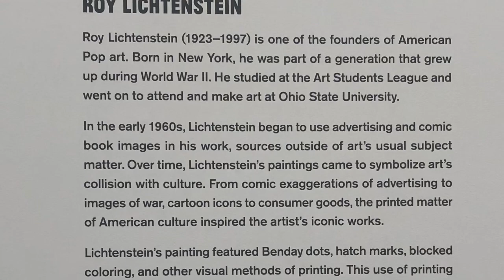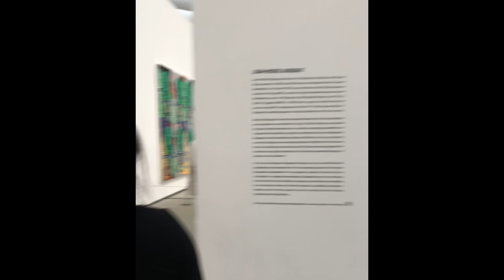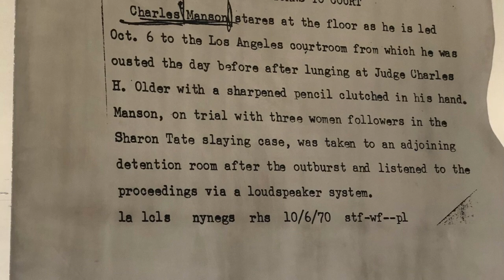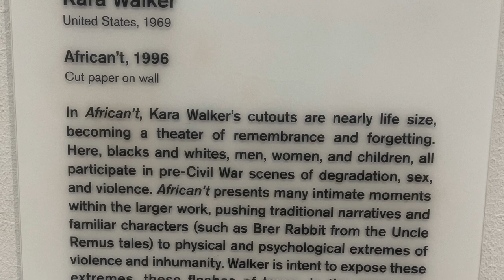The Broad Museum | Walk Tour | Los Angeles | 2022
A walk tour at L.A’s The Broad Museum. 10/13/2022